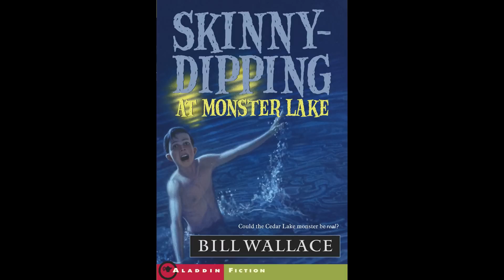Английский шутя! Купаться нагишом...Идиомы о шлепках?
Авторский сайт